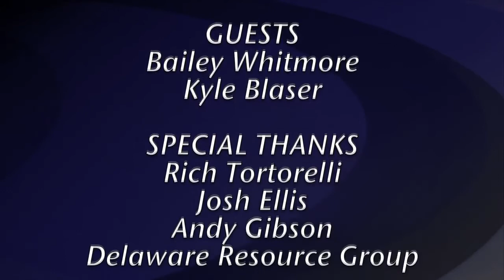OCU Athletics Update - Feb. 14, 2018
Andrew Himes gives Oklahoma City University fans a peek ahead to men's golf spring season with coach Kyle Blaser and talks with Delaware Resource Group Super Star of the Week Bailey Whitmore, a junior softball player from Oklahoma City who has helped the Stars win the past two national championships.